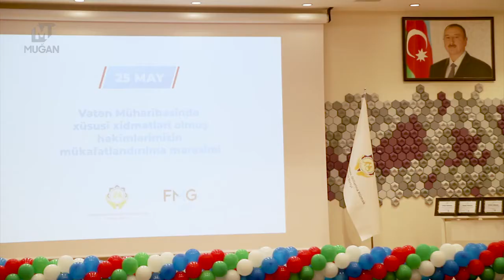Jalə Əliyeva Muğan TV-yə Vətən müharibəsində iştirak edən həkimlərdən danışdı